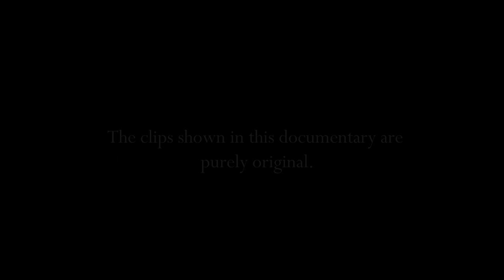Never Ending Story by For Ace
This Video is made for CNR Madanjeet Singh Mobile Video Competition  2018, dedicating to the UNESCO Goodwill Ambassador Madanjeet Singh. Supported by Ugyen Wangchuck Institute for Conservation and Environmental Research and College of Natural Resources, Bhutan.